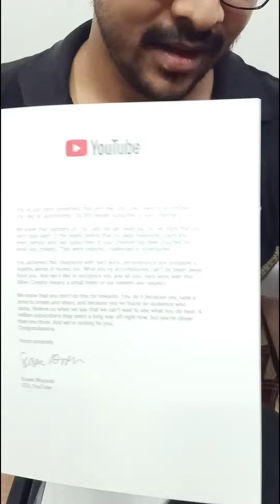Unboxing youtube silver button.